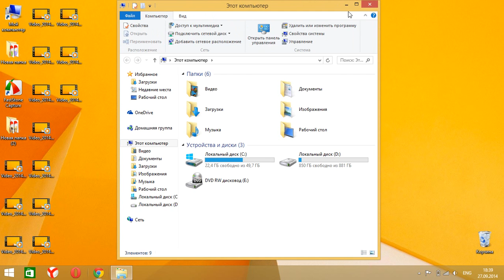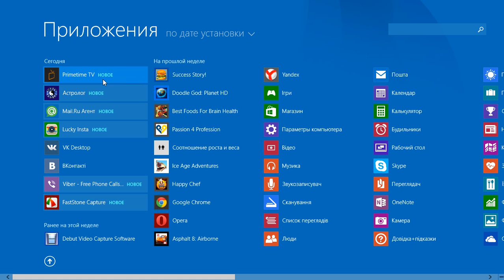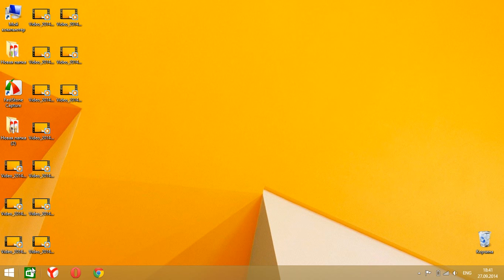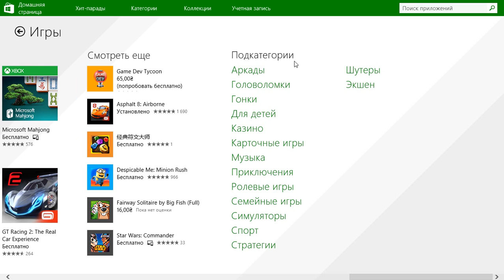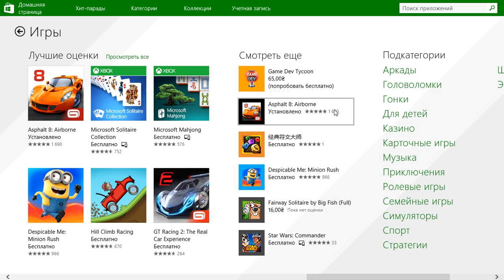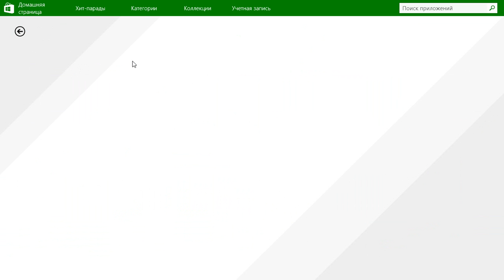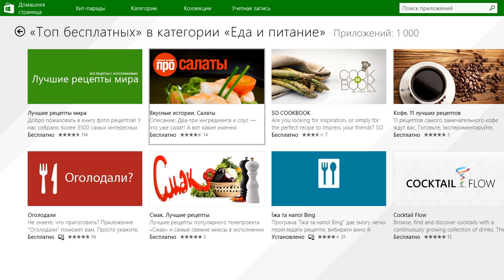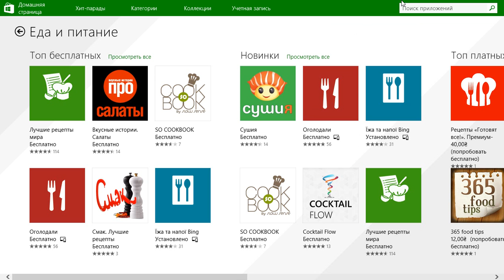Краткий обзор Windows 8 1